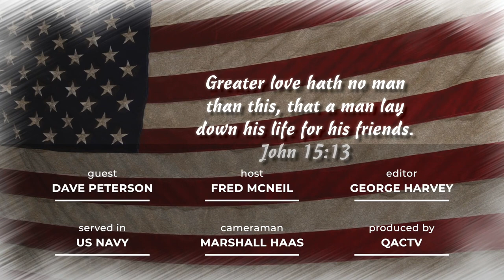Thank You for Serving - Veteran Dave Peterson - Part 2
Queen Anne's County, MD Veteran David Peterson served in the U.S. Navy, active duty from 1967 to 1971, then in the Reserves from 1971 to 1994. He was in Harbor Clearance Unit one from '69 - '70, on the USS Grapple ARS-7 in '68 and '69. His highest rank was Captain. He served in Pearl Harbor, Subic Bay in the Philippines and Vietnam, mostly in the Mekong Delta.

Thank you for serving and for joining us on this journey we like to call, QACTV. For more information about QACTV go